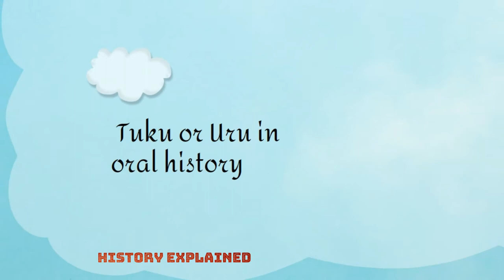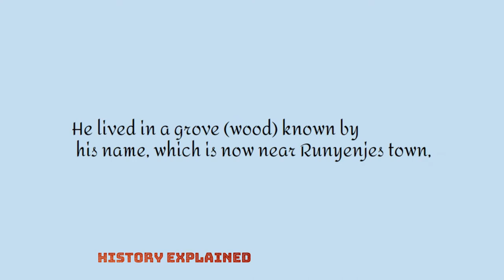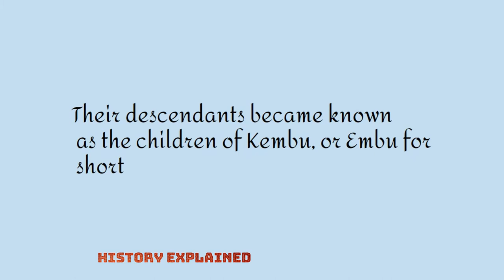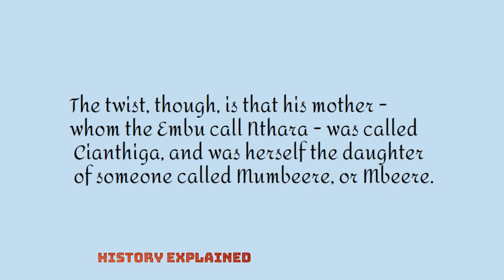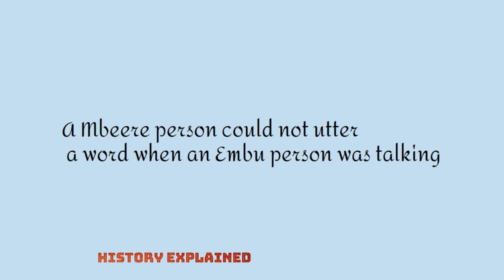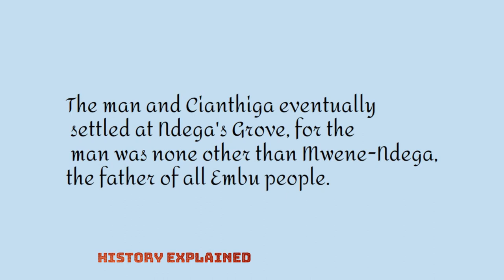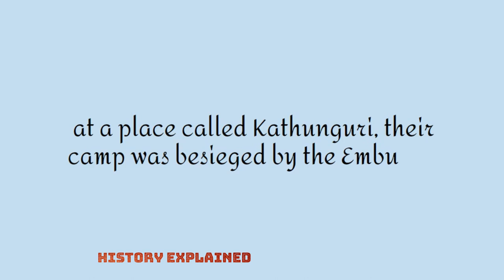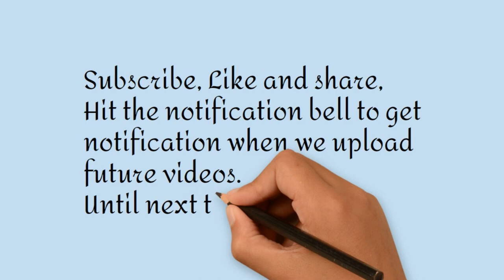🇰🇪📖Geschichte der Aembu & AMbeere Bantu-Völker in Kenia _ Herkunft und Konflikte